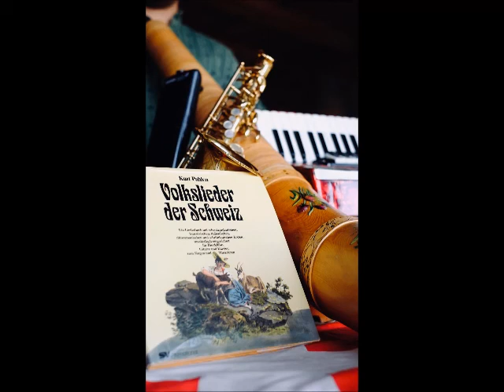S'isch Äbe e Mönsch uf Ärde